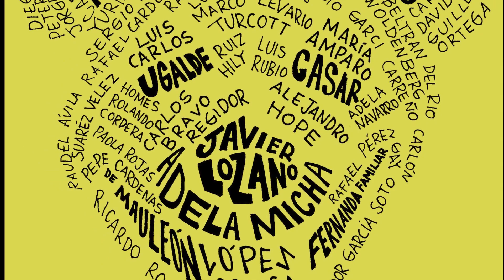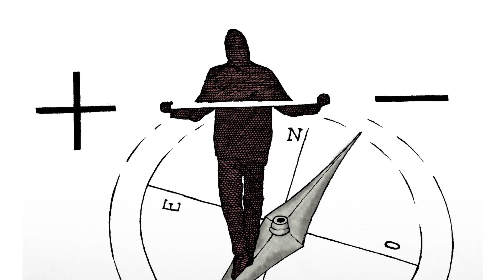RAPÉntrevista Monero Rapé entrevista al caricaturista político Monero Jerge